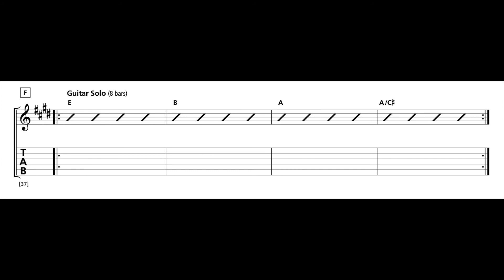Maiden Voyage. Backing Solo Loop. Grade 3 Rock School. Backing Track.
Las escalas E mayor natural y E mayor pentatónica son
elecciónes obvias de escala en este solo.
Aunque eres libre de solear como quieras, intenta crear una parte que esté en consonancia con el estilo de la pista.

Profesor de Guitarra en la 21st Century Music desde 1998.
Teaching Diploma Rock School Level 6 Distinction. Licenciado en Psicología UCM 1997.